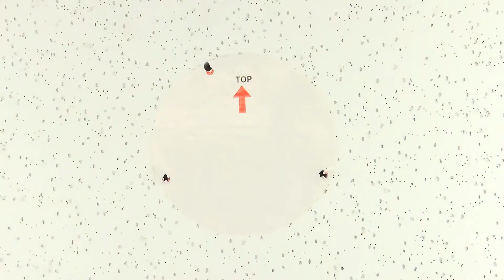GeoVision Fisheye Camera Installation Tilting Wall Mount